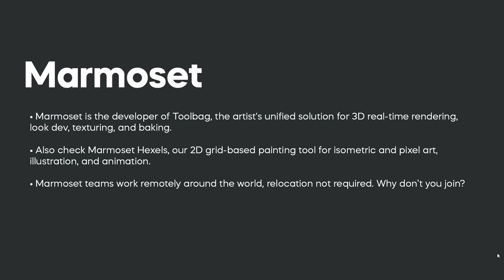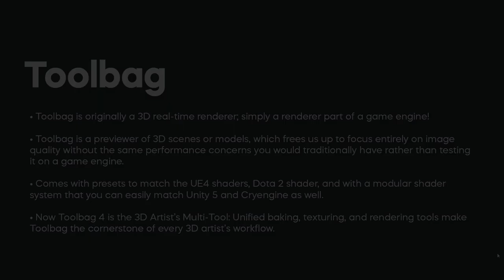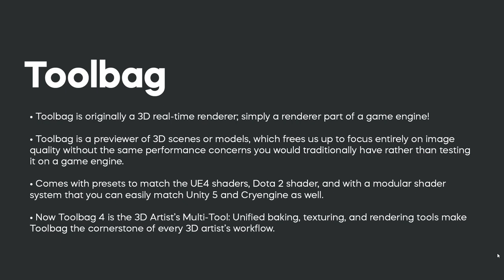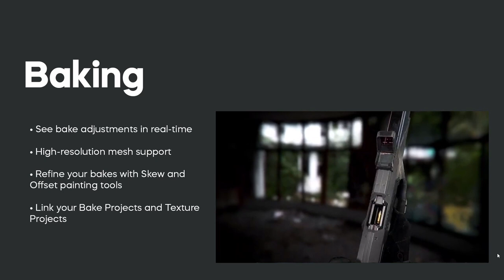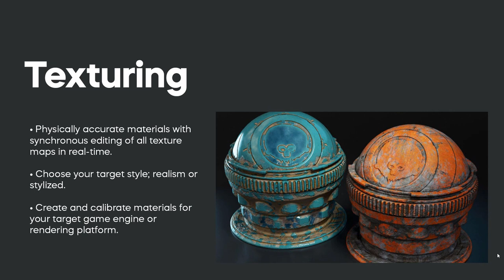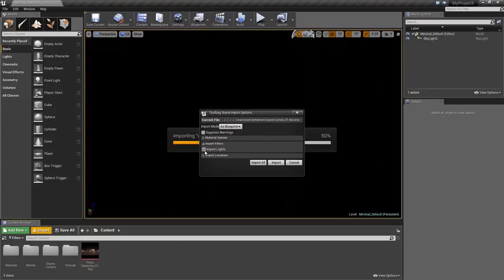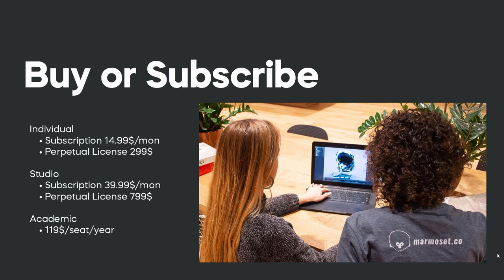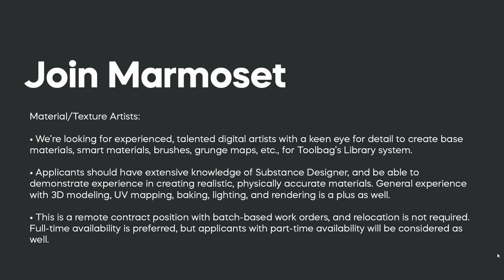Meet Toolbag | 08 | Software | Video Game MasterClass by RAM Studios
Cover Art by Ackeem Durrant

0:00 Intro
1:25 Marmoset
6:12 Tool Bag
18:10 Baking
22:29 Texturing
24:49 Rendering
26:24 Real World Accuracy
27:47 Scene Editing
30:37 Free Asset Library
31:02 Build Portfolio
33:48 Buy or Subscribe
36:15 Join Marmoset

Wanna register for the course?